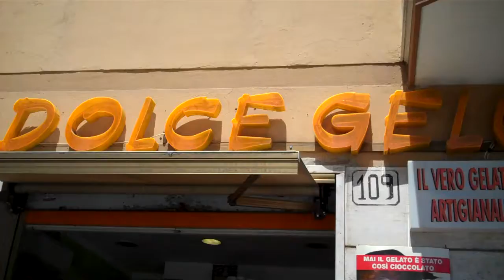Gelato Store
Favorite gelato store in Rome.